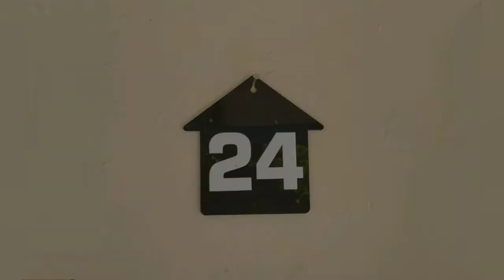Unboxing kadal hijau Sulawesi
The emerald tree skink, sometimes known as "green tree skink" or "emerald green skink". It is a non-threatened species although it not commonly seen but it is however, becoming more and more popular in the exotic pet trade. In the Philippines, it is called Tabili in the Cebuano vernacular.